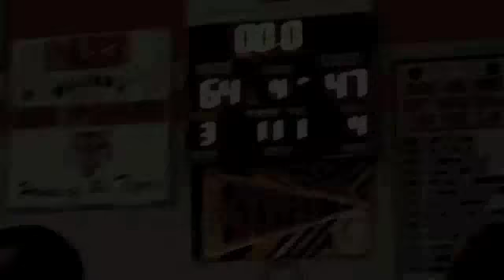OA-Canton Basketball Highlights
Highlights from the OA-Canton game Friday night at the Nixon Gymnasium